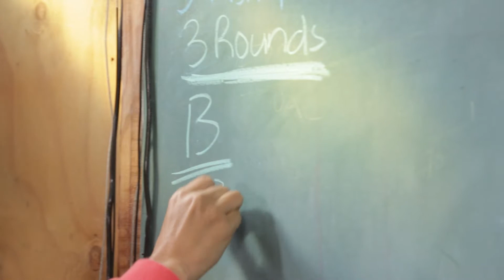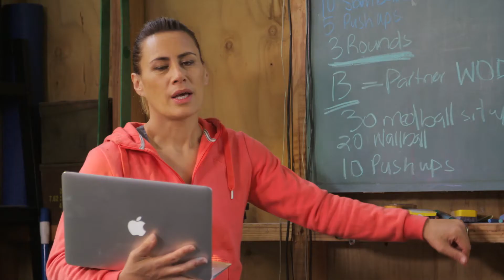How to do a simple partner workout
J-May and Dean show us a simple workout that they do together at home on Whānau Living!